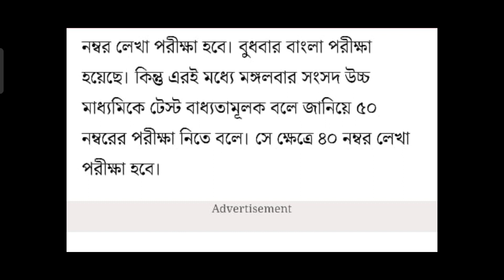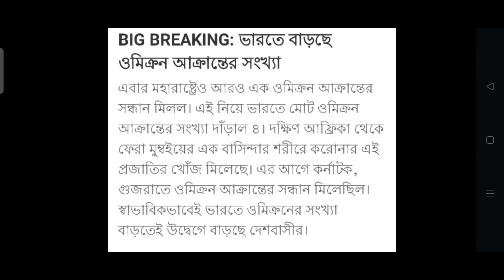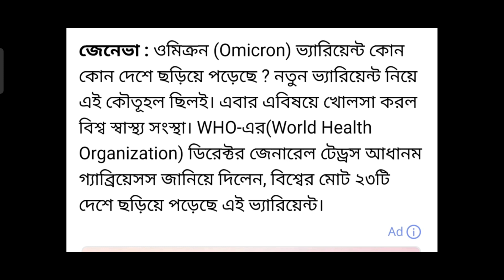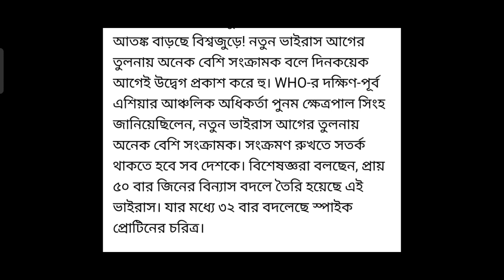টেস্ট পরীক্ষা নিয়ে নাস্তানাবুদ পরীক্ষার্থীরা।ভারতে omicron।WHO কি জানালো?স্কুল কি আবার বন্ধ হবে?